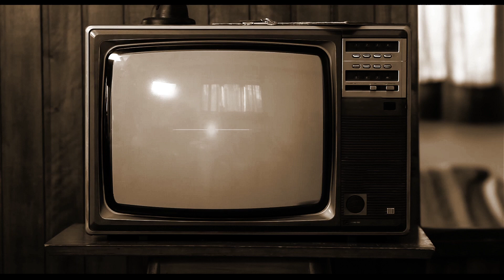Ismael Alvarez Moon Message to Realtors